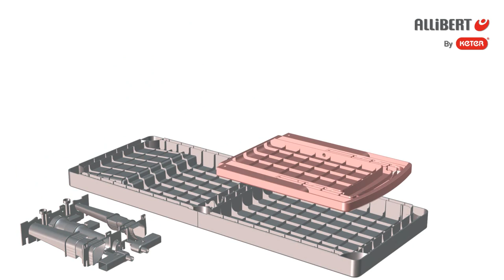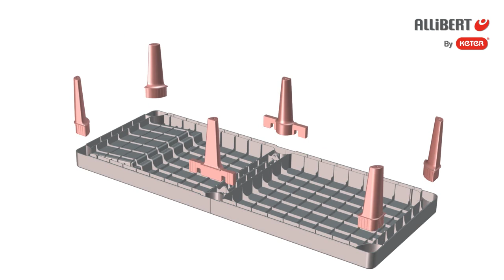Allibert By Keter Jaipur sunlounger assembly video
A must-have for your outdoor living space, the lightweight Jaipur Sunlounger makes it easy to enjoy the sun in style. The four reclining positions allow you to easily change the angle of the backrest from 9° and 30° to 50° and 70°.